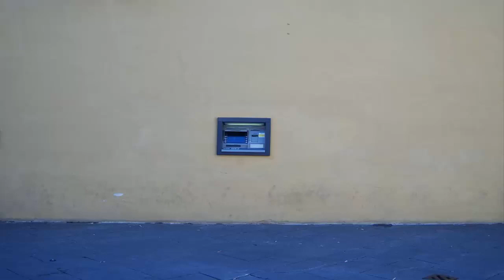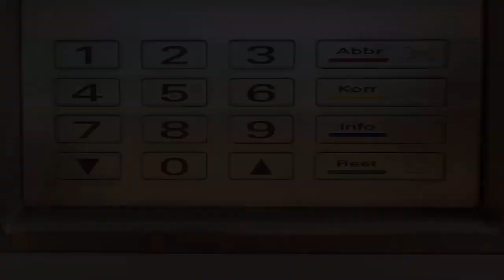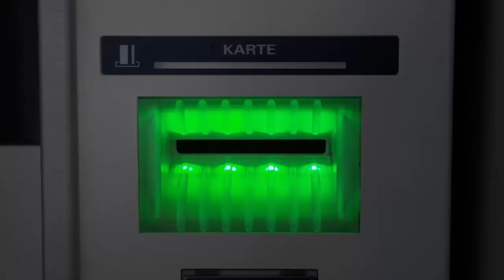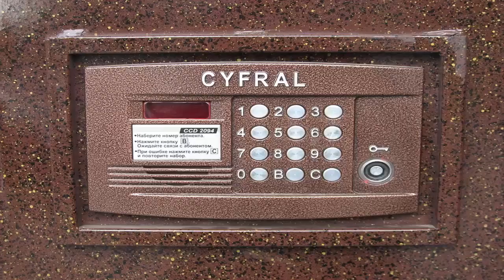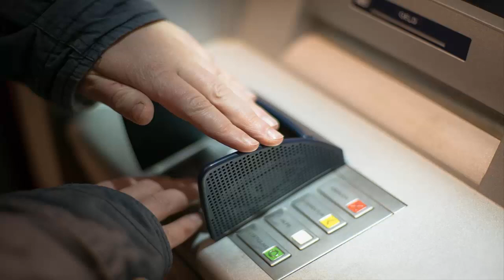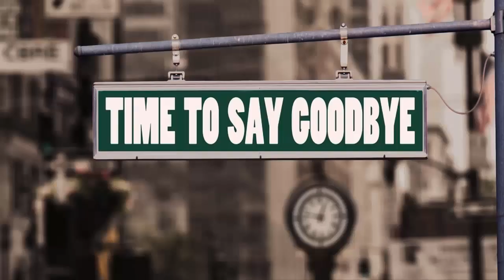ATM | Card Eating ATM?? | History of ATM || Inventor of ATM Machine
In this video you will find some amazing facts and information about ATM machine and the History of ATM machine..!!